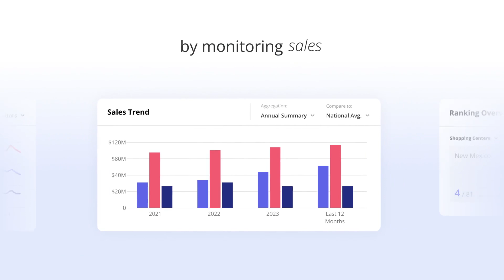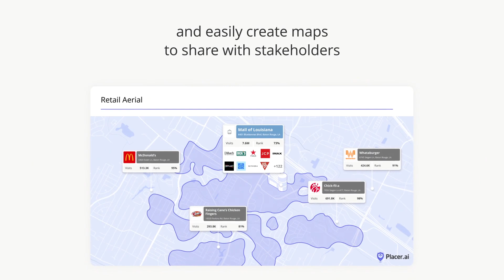Placer.ai's Restaurant Solutions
Discover how restaurant professionals can leverage Placer's location analytics to upgrade competitive intelligence, gather in-depth diner insights, fine-tune marketing strategies, enhance real estate decision-making, and increase operational efficiency.